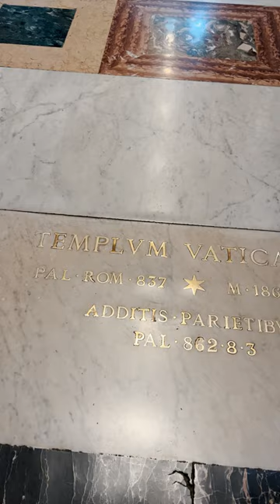⚡️Explorando la majestuosa Basílica de San Pedro en el Vaticano Roma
⚡️Visiting St. Peter’s Basilica is an awe-inspiring experience that everyone should have at least once in their lifetime.
The sheer size and grandeur of this iconic religious monument will leave you speechless.
Don’t forget to climb up to the top of the dome for an unforgettable view of Rome!

⚡️Visitar la Basílica de San Pedro es una experiencia impresionante que todos deberían tener al menos una vez en su vida. El tamaño y la grandeza de este icónico monumento religioso te dejarán sin palabras.
¡No olvides subir a la cúpula para disfrutar de una vista inolvidable de Roma!

⚡️Guarda este Short para cuando visites el Vaticano!